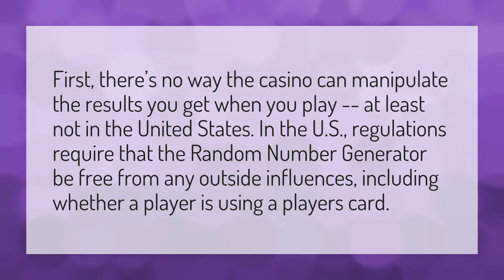Do casinos manipulate slot machines?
Life Of Luxury • Do casinos manipulate slot machines?